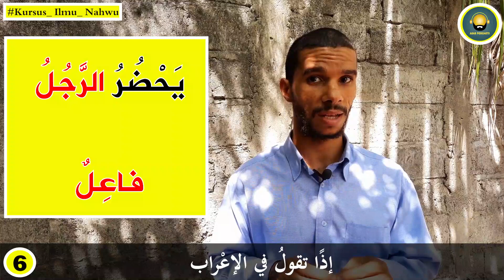i`rob jumlah fi`liyyah di kursus ilmu nahwu untuk pemula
dalam video ini kita akan belajar jumlah fi`liyyah dan cara i`robnya dalam ilmu nahwu untuk pemula

Atau Infaq Ke Rekening Ini:
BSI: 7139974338